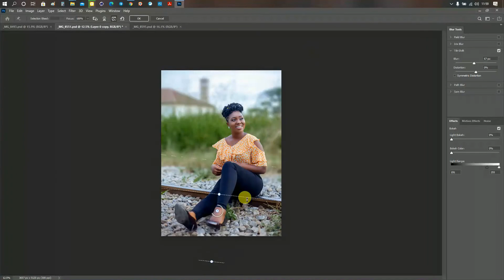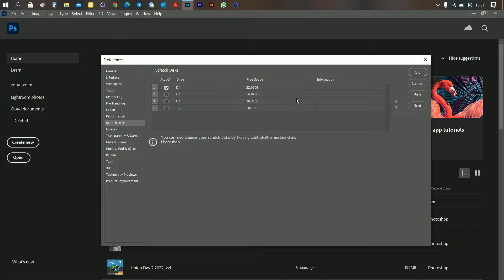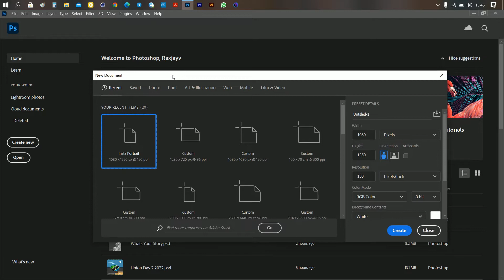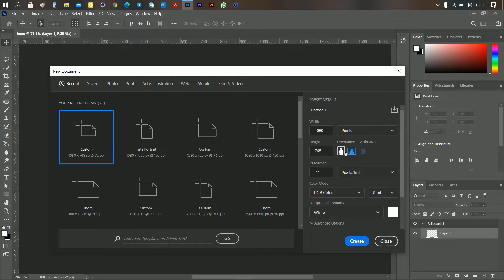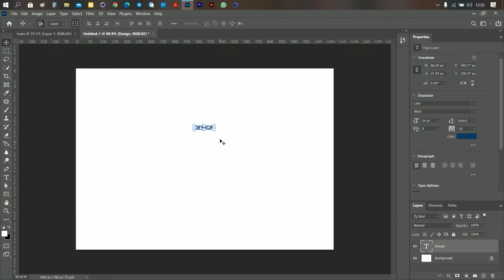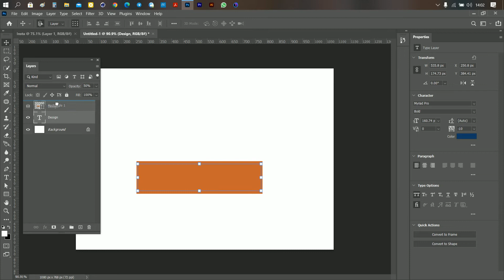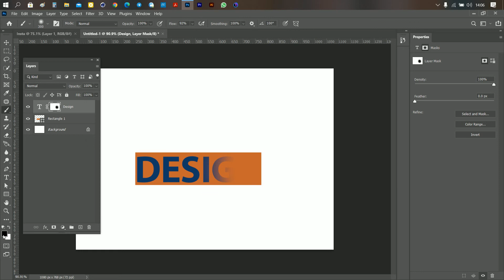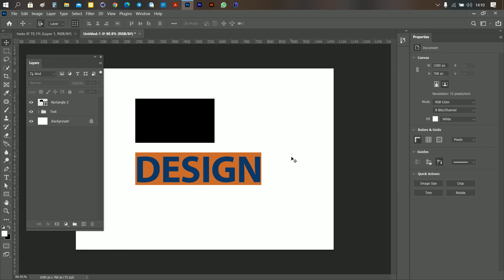Jifunze Graphic Design kwa Urahisi Hapa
Designers wengi wanaanza lakini kuna vitu vya msingi wanakuwa hawavifahamu. Tazama video hii hadi mwisho kuweza kujifunza vitu vya msingi vya kuanza navyo.